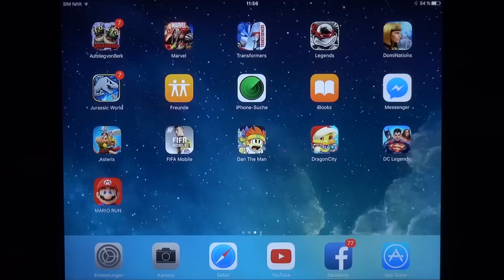Dragons Aufstieg von Berk | Flotte 77 | Verteidige Berk vs Keilerei | HEROISCHES PAKET [HD+] #933